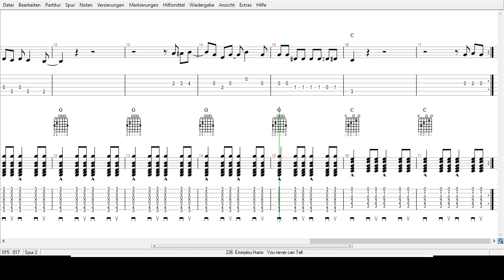Emmylou Harris - You never can Tell - Tabs